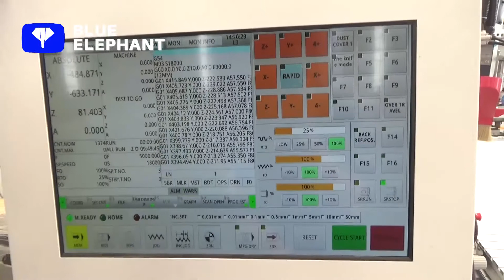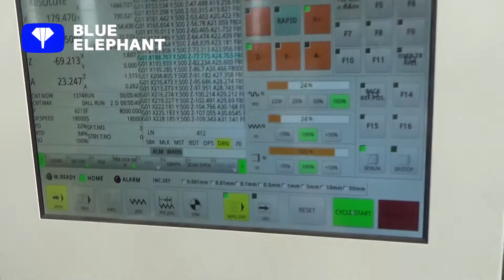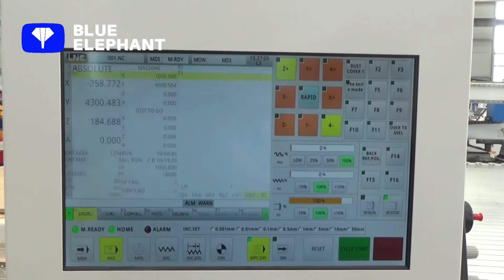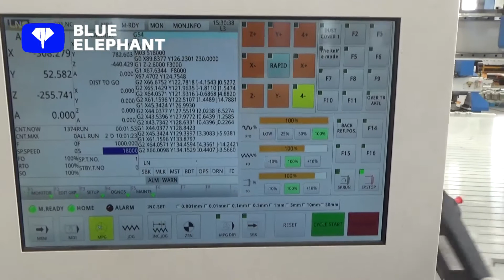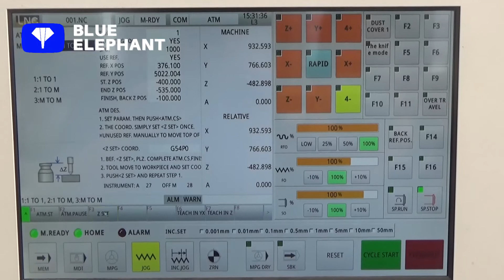Blue Elephant ATC 4axis machine with Taiwan LNC MW2200 control system teaching video